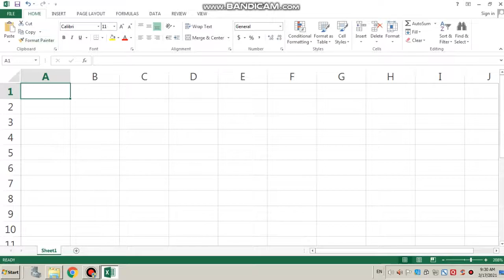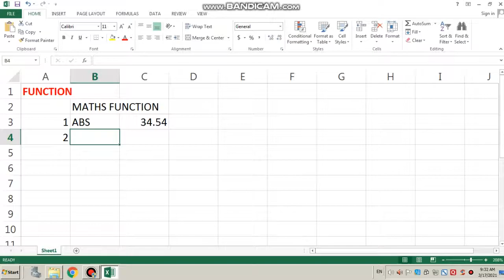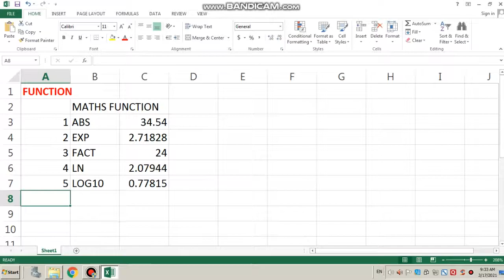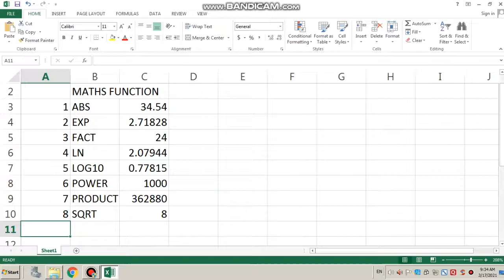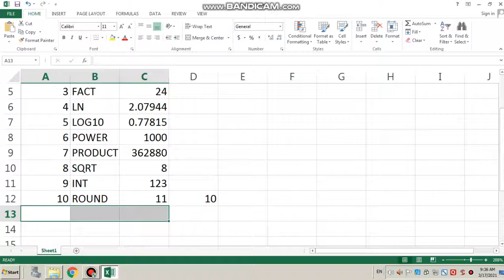gseb computer study by ketanbhai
Calc/Excel FUNCTION PART 1video upload frequently for gujarati standard